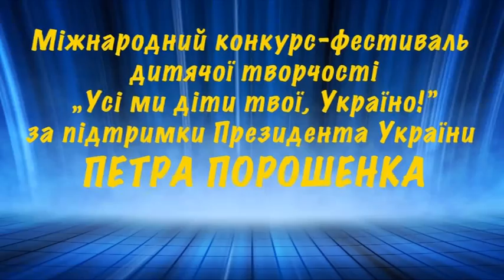Х Міжнародний фестиваль - Ансамбль танцю "КАПРИЗ" м. Кременчуг - "ЗОЗУЛЯ"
Лауреат Міжнародного конкурсу-фестивалю дитячої творчості „Усі ми діти твої, Україно!”- номінація "Хореографія"- І місце (естрадно-спортивна ) Зразковий аматорський  ансамбль естрадного-спортивного танцю “Каприз” Центру культури, спорту і дозвілля ПАТ “Укртатнафта”, м. Кременчук, Полтавська обл.

Міжнародний фестиваль дитячої творчості став єдиним в Україні щорічним дитячим форумом міжкультурного діалогу і мистецької дипломатії, який єднує серця талановитих дітей із різних куточків України та зарубіжжя. Програма Міжнародного фестивалю здійснюється в рамках реалізації заходів з патріотичного виховання дітей і молоді, розвитку їх інтелектуальних та творчих здібностей,  виховання у молодого покоління любові до Вітчизни, шанобливого ставлення до української мови та культурних надбань українців та толерантного відношення до мов і культур інших національностей.
Започаткований за ініціативи Міжнародної культурно-освітньої Асоціації у липні 2007 року,  Виконавчий директор - Любов Горват.

Для участі у Міжнародному  фестивалі довідки за адресою -     Міжнародна освітньо-культурна Асоціація,